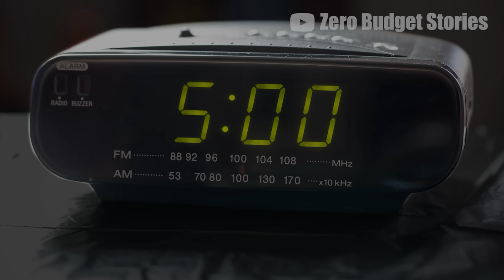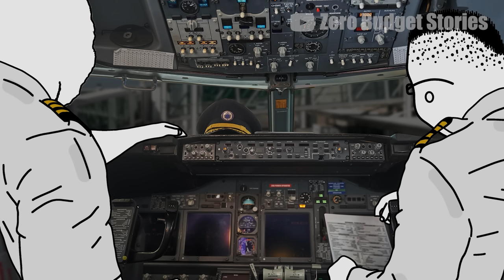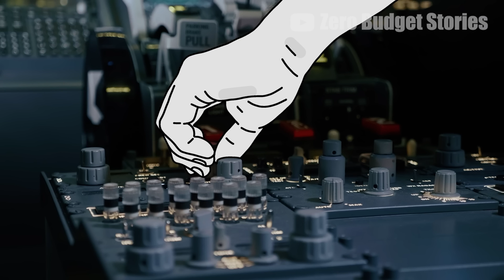Life of a pilot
Wojak and Mooner are pilots. What does their life look like?
Let's find out in this story...

The plane in the video is a Boeing 747.

📌 Bitcoin (BTC)
3FyVET59QoYoy6hv7184DQ9ZnnUNWmTpWr

📌 Ethereum (ETH)
0x28A7D79AFa6053D7a176D13019582d62A05bfcF6

📌 Cardano (ADA)
addr1vxhvucsuwq85pjtyuve4u0rdwtdd2q79vpqaa5jj7lhh3zg77h0vt

0xA7FD0bB6A9eA3f74935b97203Ed8C7Cccf42bA59